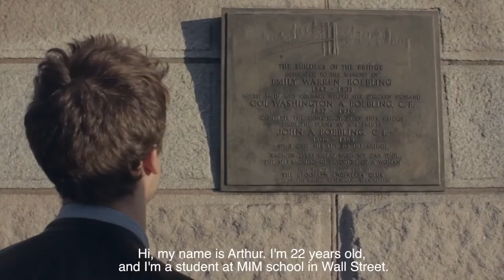Manhattan Institute of Management